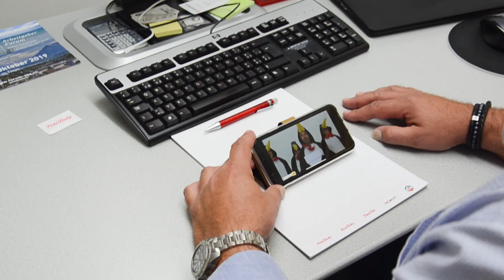Kässbohrer Schweiz AG | Grill Pool Challenge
Danke TITLIS Bergbahnen für die Nominierung zur Grill Pool Challenge! Wir hatten viel Spaß beim Grillen und Baden im Pool :-) Wir nominieren: LAAX, Arnold & Co. AG und Alpinlift Helikopter AG.

P.S. Mobiltelefon am Steuer | Nachahmen nicht empfohlen!